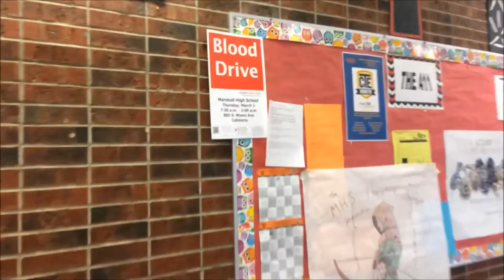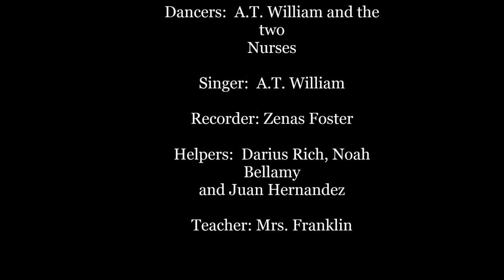Blood Drive Rap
Donate Blood at your local Blood Drive to help save a LIFE!